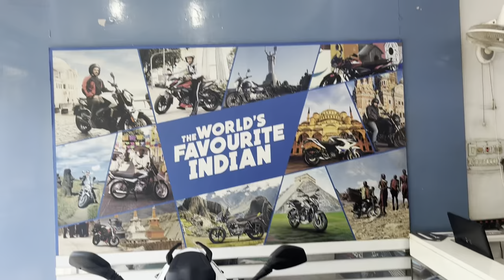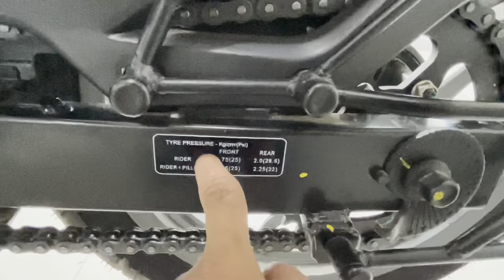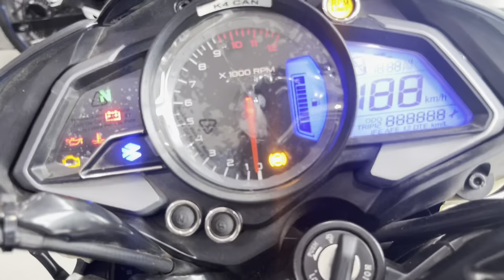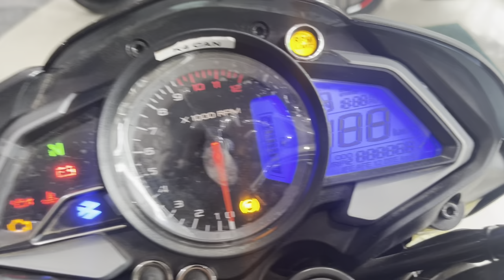यें है नई Bajaj Pulsar NS200 E20 🔥 ! Walkaround Review..!